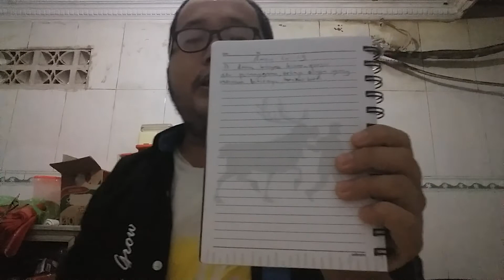#7 Today's Rhema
Amsal 10:19
Di dalam banyak bicara pasti ada pelanggaran, tetapi siapa yang menahan bibirnya, berakal budi.

Oh iya, mohon maaf jika ada video-video yang kurang berkenan di channel Youtube atau vlog nuellubis ini. Yah, namanya juga orang cari uang.